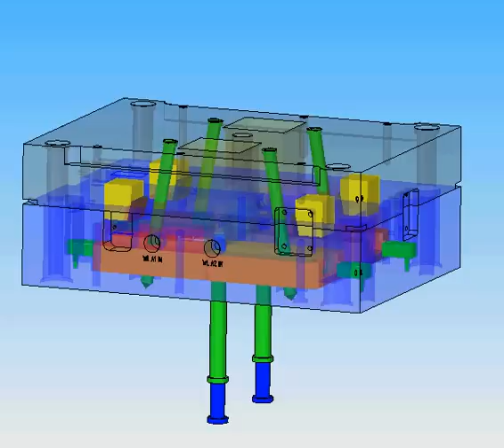slide mold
this is the animation of my slide mold that i had to create at ferris state.